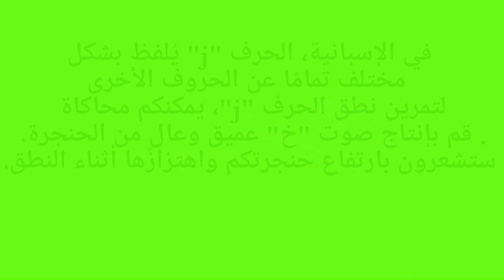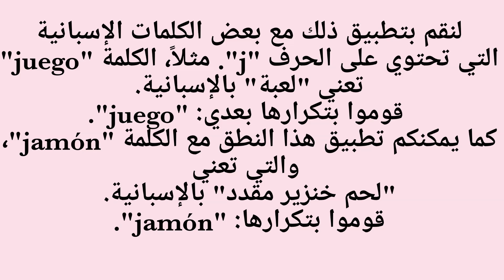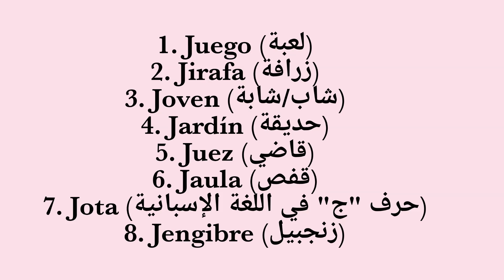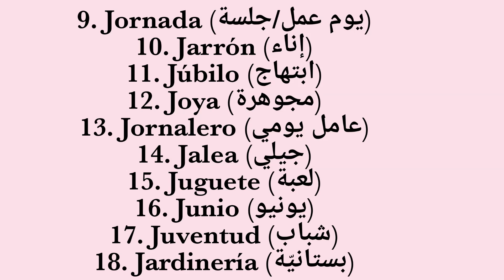تحسين مهارات النطق الإسباني 3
هل ترغب في مشاهدة فيديو يساعدك على تحسين مهاراتك في النطق الإسباني وتعلم اللغة الإسبانية من الصفر؟ في هذا الفيديو، ستجد شرحاً وافياً لحروف اللغة الإسبانية وطريقة نطقها، بالإضافة إلى تسليط الضوء على القواعد الأساسية في اللغة الإسبانية. ستتمكن من تعلم اللغة الإسبانية بسرعة وتعزيز رصيدك اللغوي من خلال هذا الكورس الممتع والمفيد. ستحصل على نصائح وتمارين تساعدك على تحسين مهاراتك في اللغة الإسبانية وكيفية النطق الصحيح للكلمات والعبارات. تعلم كيفية انطق اللغة الإسبانية بثقة واستمتع بتحسين قدراتك اللغوية في اللغة الإسبانية. ستكون هذه الدروس مفيدة لكل من يهتم بتعلم الإسبانية وتحسين مهاراتهم في النطق الإسباني. شرح تفصيلي لنطق الحرف J وكيفية تطويره"
إذا كنت تبحث عن طريقة فعالة لتحسين مهارات النطق الإسباني وتعزيز قدرتك على نطق الحروف بشكل صحيح وواضح، فإن هذا الفيديو هو ما تحتاجه. سنقدم لك شرحًا مفصلًا لنطق الحرف J الإسباني وسنساعدك على تطوير هذه المهارة المهمة.
عندما يتعلق الأمر بالنطق الإسباني، فإن الحرف J قد يكون تحديًا للكثير من الأشخاص الذين يتعلمون اللغة. يُعتبر النطق الصحيح للحرف J أحد الأمور الأساسية التي يجب تعلمها، حيث أنه يختلف تمامًا عن الحروف الأخرى في اللغة الإسبانية. في هذا الفيديو، سنقدم لك تفسيرًا وافيًا لكيفية تشكيل ونطق الحرف J بشكل صحيح.
سنستعرض الأصوات والطرق المختلفة لنطق الحرف J، بما في ذلك النطق اللين والنطق الصلب، وسنوضح الاختلافات بينهما والسياقات التي ينبغي استخدام كل نوع. سنستخدم الأمثلة والتمارين العملية لمساعدتك في تحسين قدرتك على نطق الحرف J بطريقة صحيحة وطبيعية.
بالإضافة إلى ذلك، سنقدم نصائح وإرشادات حول كيفية ممارسة النطق الصحيح للحرف J وتطبيقه في الحياة اليومية. ستتعلم كيفية تشديد العضلات المناسبة وتوجيه تدفق الهواء للحصول على نطق صحيح وواضح للحرف J. ستتمكن من التعرف على الأخطاء الشائعة التي

ستقع فيها العديد من المتعلمين وستتعلم كيفية تجنبها وتصحيحها.
وبالطبع، سنركز أيضًا على أهمية الممارسة المنتظمة والاستمرارية في تحسين مهارات النطق الإسباني، وسنقدم بعض الأنشطة والتمارين التي يمكنك ممارستها بمفردك لتعزيز قدراتك.
باختصار، إذا كنت ترغب في تحسين مهاراتك في النطق الإسباني وتعلم كيفية نطق الحرف J بشكل صحيح، فإن هذا الفيديو سيكون دليلك الشامل. ستتلقى شرحًا مفصلًا لنطق الحرف J وستحصل على نصائح وتمارين لتحسين مهاراتك.
00:00 الشرح
03:59 الأمثلة
"مرحبًا بكم في قناتي 'تعلم اللغة الإسبانية مع طه'! في هذا الفيديو، ستجد دروسًا ممتعة وسهلة لتعلم الإسبانية بسرعة ويُركز على المبتدئين. نقدم في هذه الحلقة درسًا شاملاً حول تعلم اللغة الإسبانية، حيث ستتعرف على أساسيات النطق الصحيح والمفردات الأساسية وقواعد القواعد النحوية المهمة. ستكون هذه الدروس مرشدًا مفيدًا لك إذا كنت ترغب في السفر إلى الدول الناطقة بالإسبانية أو التواصل مع الناطقين باللغة الإسبانية. لذا، انضم إلينا واستمتع بتعلم اللغة الإسبانية بسهولة وبشكل ممتع! تعلم_اللغة_الإسبانية_مع_طه"